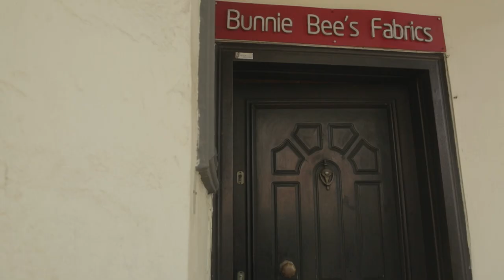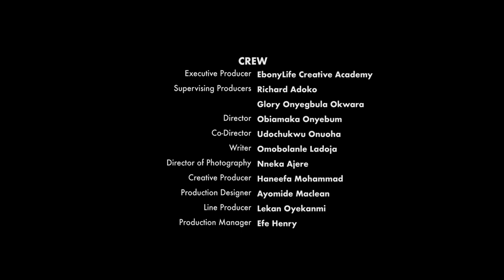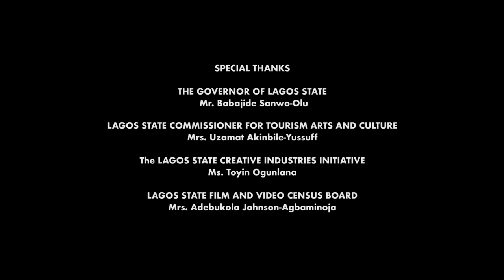Omo Atoke | Short Film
OMO ATOKE
When a young woman returns from abroad to spend time with her ailing mother, she discovers a dark secret which she has been carrying with her all her life. Her mother’s sudden passing, forces her to confront the people who destroyed her mother’s life and in a final act of defiance, she publicly exposes them for the despicable fraudsters they are.

Directors
Obiamaka Onyebumu and Udochukwu Onuoha

Writer
Omobolanle Ladoja

Producers
Haneefa Mohammad
Lekan Oyekanmi
Etta Jomaria
Efe Henry

Nneka Ajere

Production Designer
Ayomide Maclean

Editors
Babatunde Akingboju
Ifeanyi Okuwonyeache
Linda Umezurike
Olajide Faneye

Supervising producer
Richard Adoko
Glory Onyegbula Okwara

Boom Operator
Afolabi Ibikunle
Omobolade Odeniyi

Inemesit Usoro
Victory Omoike

Foley Recordist
Onobolade Odeniyi

Foley Artist
Emeka ChristAIN Okoye
Vincent Adeniyi
Inemesit Usoro

Music Editor and Composer
Victory Omoike
Emeka Chionye
Kayode Akinyeke

Final mix
Afolabi Ibikunle
Alarapenimi Balogun
Inemesit Usoro

Dialog Editor
Afolabi Ibikunle
Alarapenimi Balogun

Victory Omoike
Oyeniyi Solaja

Sound utility
Anu Shonibare
Olufumilayo Fashuyi

Final scene chant
Lekan Oyekanmi

CAST
Enitan    - Tara Okopie
Atoke    - Tosin Adeyemi
Abefe   -  Mena Sodje
Niyi    - Frank Ugwuoke
Hon. Gbadamosi - Udochukwu Onuoha
Daddy O.J.   - Obafemi George
Baba Agba 1  - Diran Aderinto
Baba Agba 2  - Bunmi Adewale
Yemisi   - Oladotun Olagbadebo
Political aide  - Etta Jomaria
Security aide  - Efe Henry
Press   - Deborah Ogunyinde
    Ope Onafadeji
    Joy Torru Bazunu
    Fanye Olajide Emmanuel
    Okam Promise Agbor
    Linda Umezurike
    Iyere Ojie
    Ayobami Balogun
    Lekan Oyekanmi